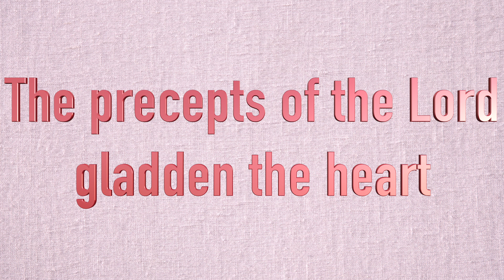Responsorial psalm & Acclamation, 26th Sunday in ordinary Time YrB,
THE PRECEPTS OF THE LORD GLADDEN THE HEART.

It revives the soul.
The rule of the Lord is to be trusted.
It gives wisdom to the simple.  R

The fear of the Lord is holy.
    abiding forever
The decrees of the Lord are truth.
and all of them just.  R

so in them your servant finds instruction
great reward is in their keeping.
But who can detect all his errors?
From hidden faults acquit me. R.

From presumption restrain your servant.
and let it not rule me.
Then shall I be blameless
 Clean from grave sin.  R.